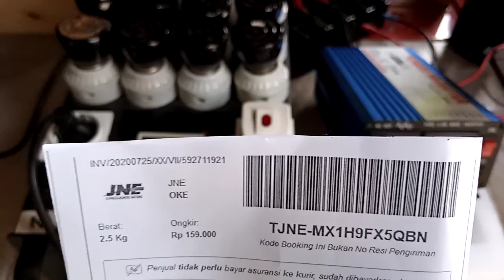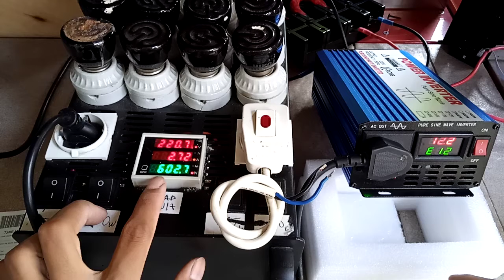592711921 test DC to AC power inverter real 500w pure sine wave 220V lengkap casing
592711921 test DC to AC power inverter real 500w pure sine wave 220V lengkap casing